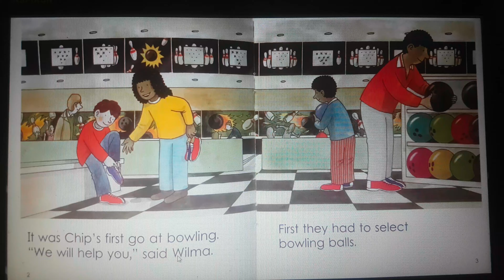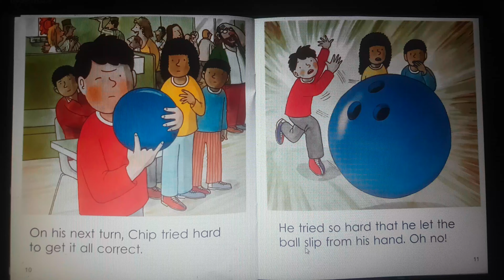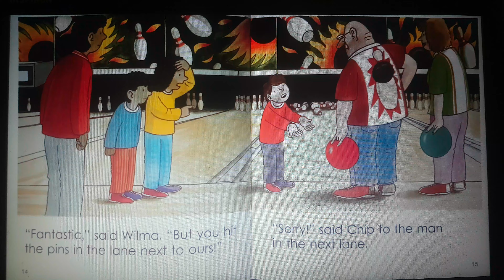Oxford Reading Tree(level 4 ) DD4-8 The Bowling Trip - picture books for kids.